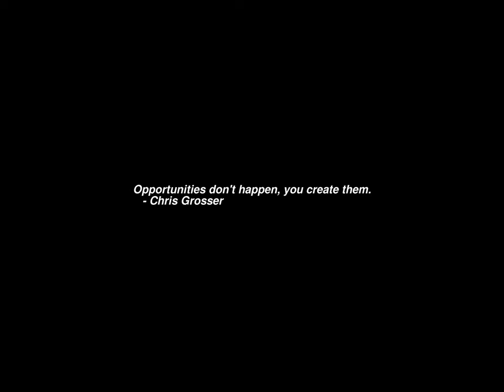Sunrise Time-lapse: Saturday, September 23, 2023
On this day:
   International Day of Sign Languages
   Augustus (Gaius Octavius) Caesar born in Rome, 63 BC
   Euripides born in Salamis, Greece, 480 BC
   Philippine President Ferdinand Marcos declares martial law, 1972
   The New York Knickerbockers becomes the first US Baseball club, 1845
   US Vice President Nixon denies campaign fund fraud with his "Checkers" speech, 1952
   Grito de Lares in Puerto Rico
   Autumnal Equinox in Japan
   "Paul is dead" rumors sweep the country, 1969
   Bruce "The Boss" Springsteen is born in Freehold, New Jersey, 1949
   Anniversary Day (South Canterbury)

Today's random fortune, quote, or snark:
It has been said [by Anatole France], "it is not by amusing oneself
that one learns," and, in reply: "it is *only* by amusing oneself that
one can learn."
        -- Edward Kasner and James R. Newman